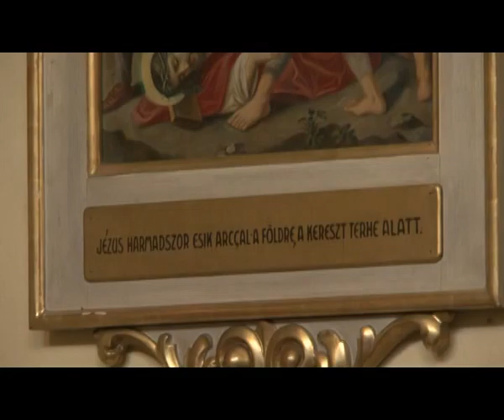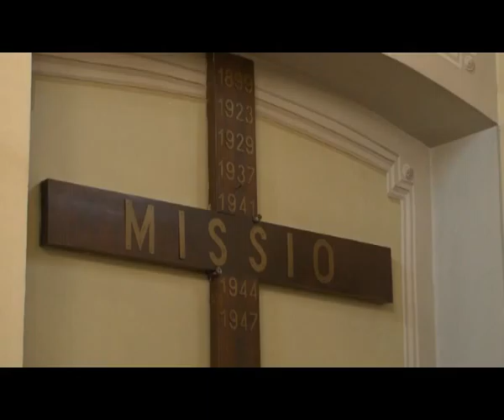Beszélgetés Balogh László örkényi plébánossal húsvét alkalmából